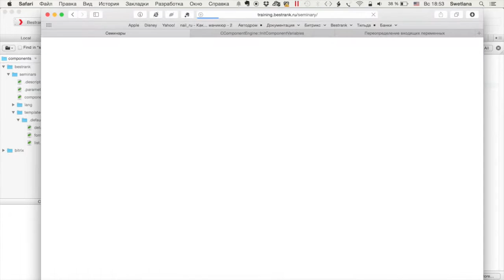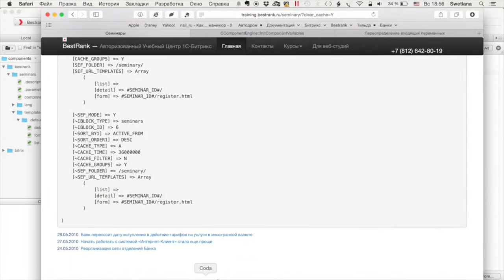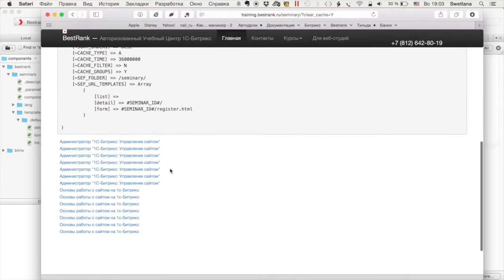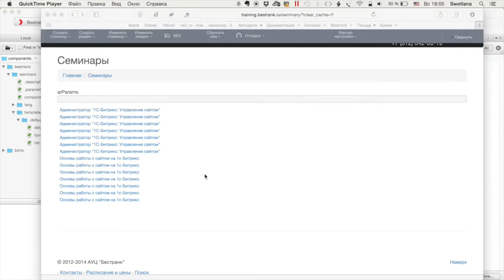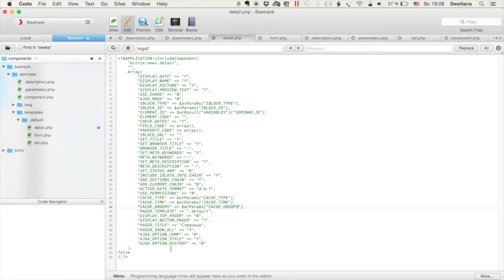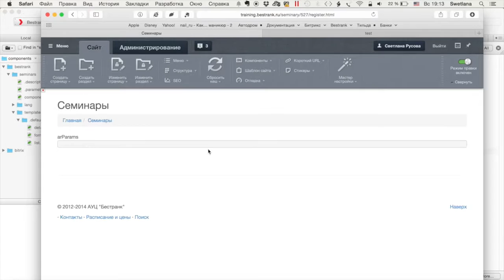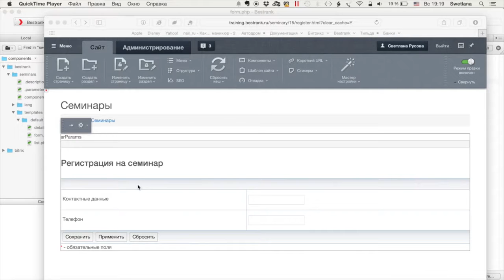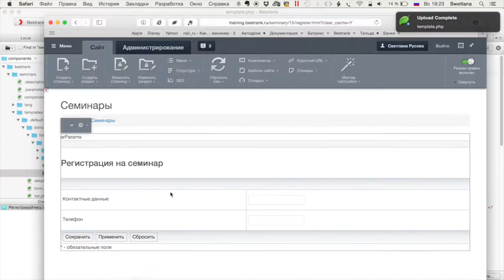6.Урок - Создание собственного комплексного компонента– Часть 3, видео 3/3